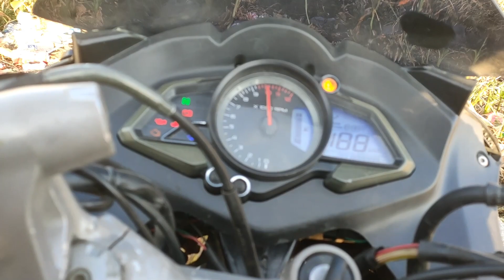mountain ride || jiri lambi waterfall part 2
please support

 let's enjoy ;))